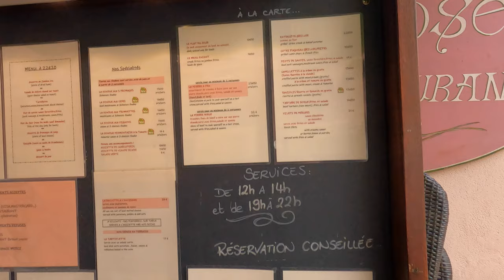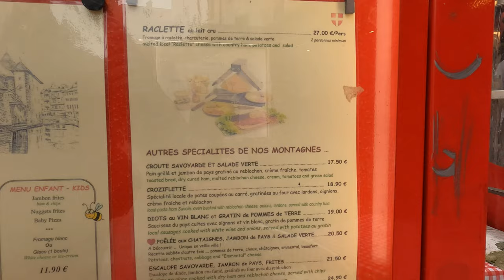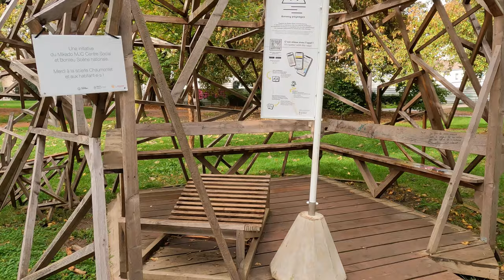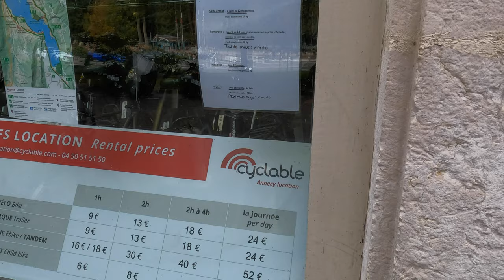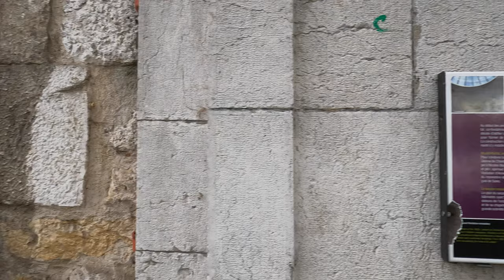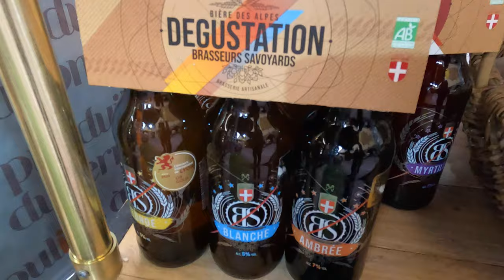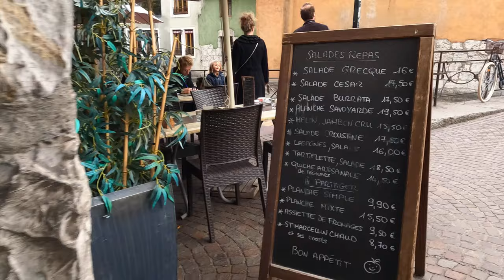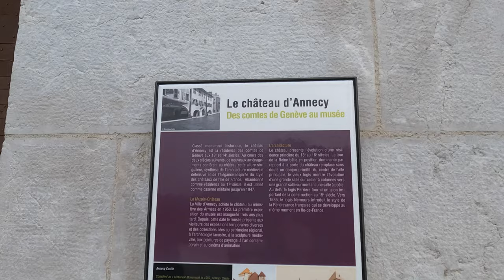Alpine Town ANNECY, FRANCE: Walking Along Annecy Lake & Medieval Streets Of The Historic Center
Annecy, France: Walking along the cleanest lake in Europe - Annecy Lake (Lac d’Annecy) and down the streets of the medieval historic center of this Alpine town